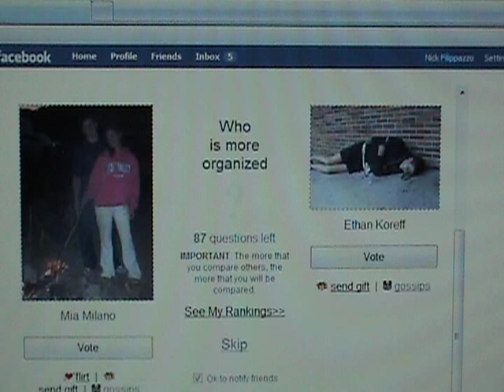floyd bennett field rc air show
rc jet's